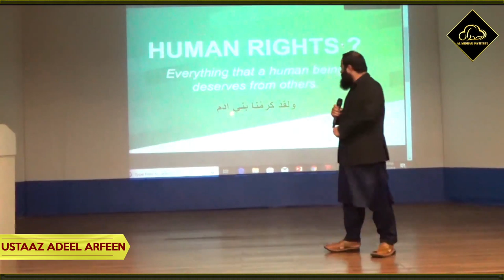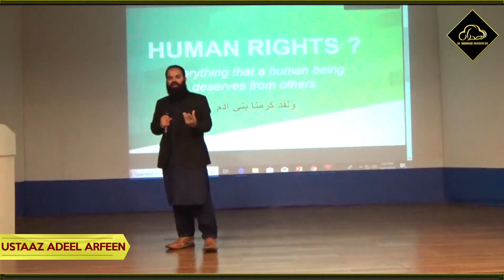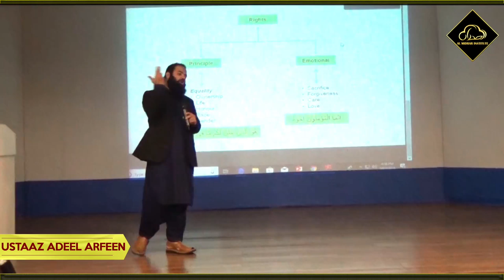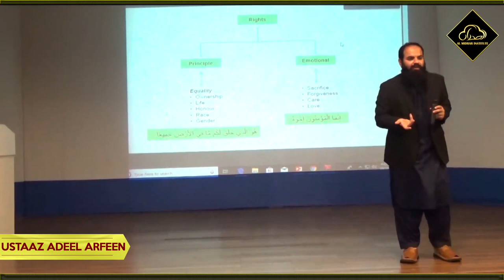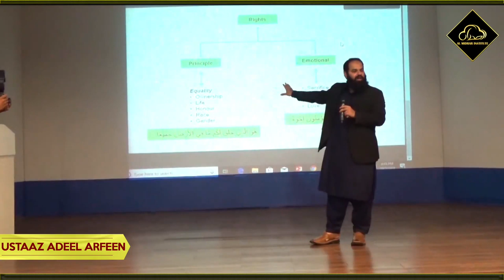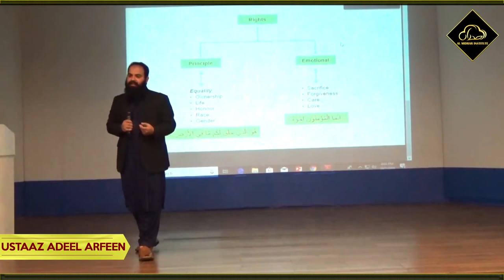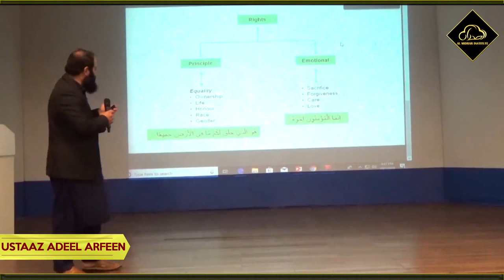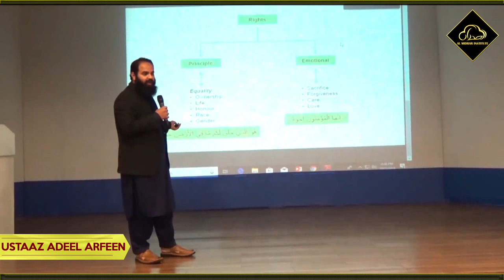Human Rights | Motivational Session by Ustaaz Adeel Arfeen | Al Midrar Institute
There are some defined values, some protocols and dignity of Humans. There are certain principles which should be followed when a person is interacting with humans and every human have rights.

Ustaad Adeel Arfeen was invited by Szabist University to deliver a lecture and explain the importance of the human rights to their students.

Almidrar.com
FB.com/almidrar
Instagram.com/almidrarinst
Twitter.com/Al_Midrar
Youtube.com/almidrarinstitute
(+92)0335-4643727